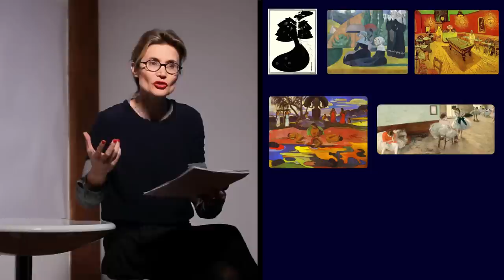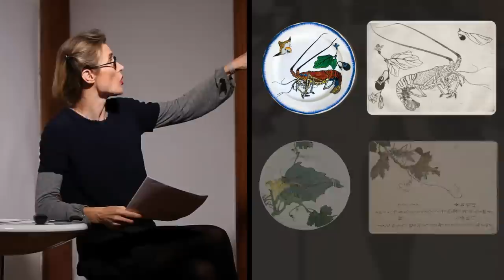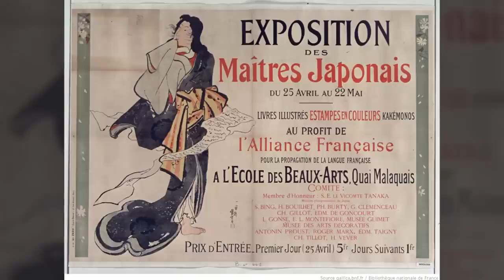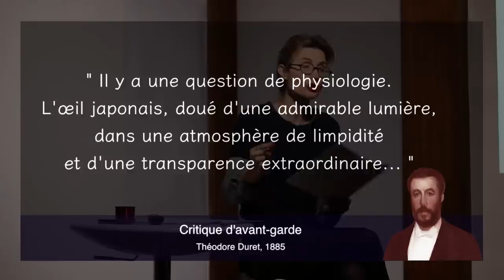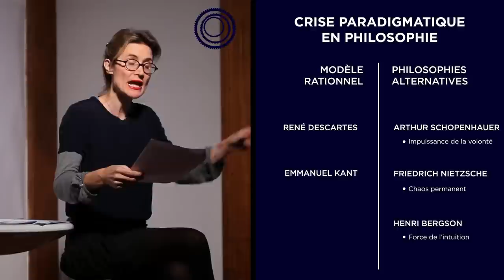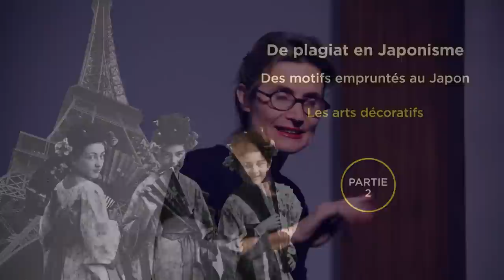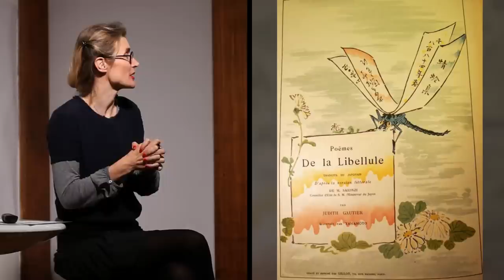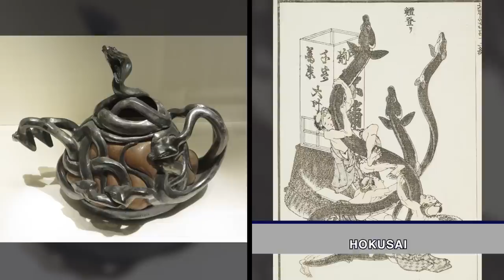Japonisme 1/2 Histoire d'un plagiat ?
Japonisme.

Histoire d'un plagiat ?

La peinture académique s'essouffle, les philosophies non rationnelles s'emballent… Les arts européens sont pris dans un piège, vieillis, sclérosés, pompiers diront certains.

Heureusement, le génie européen a su se renouveler… certes, mais à condition d'en reconnaître la source principale : les arts du Japon, négation absolue de toute sa tradition académique.

Nous verrons en détails comment après avoir forcé le Japon des Shoguns à l'ouverture, l'Europe importe en masse leurs artefacts et en assimilent motifs et structures, et ceci à travers une étude en parallèle des arts du Japon avec peintures, meubles, tissus et bijoux européens.

Référence : Japonisme, The japanese influence on Western art since 1858, Siegfried Wichmann, Thames and Hudson, 1999
Démonstration à partir de tableaux de Monet, Manet, Stevens, van Gogh, Klimt, Munch, bijoux et vases de Lalique, Daum, Gallé comparés aux œuvres de Hokusai, Hiroshige et manuels de dessin japonais